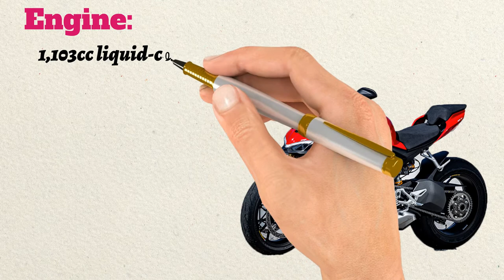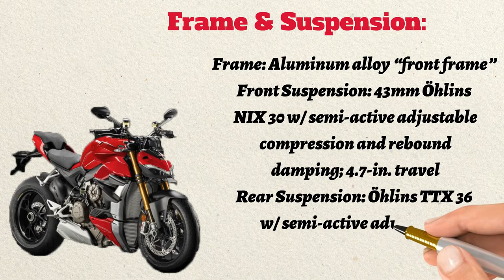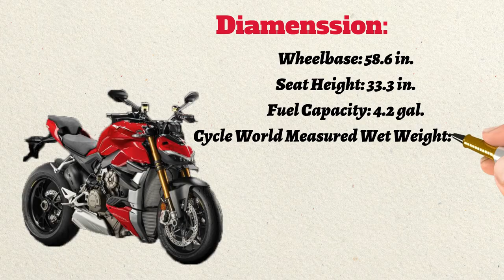Ducati Streetfighter V4 S 2021 specification prices and launching date in india motor tech bd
2021 Ducati Streetfighter V4 launched in India

The key highlight of the Ducati Streetfighter V4 motorcycle is its Stradale V4 engine which has been sourced from the Panigale V4.

After a rather long wait, Ducati has finally introduced the much-awaited 2021 Streetfighter V4 hyper-naked motorcycle in the Indian market. It has been priced at ₹19.99 lakh for the base model and the high-spec Streetfighter V4 S variant costs ₹22.99 lakh. (Both prices are ex-showroom)

Both the variants of the hyper-naked Ducati are based on the same Desmosedici Stradale V4 engine that is sourced from the Panigale V4. It is a 1,103cc, four-cylinder (V4), liquid-cooled motor that delivers 205 bhp of maximum power at 12,750rpm and 123Nm of peak torque at 11,500rpm. It comes married to a six-speed gearbox and features a slipper and an assist clutch and a quick-shifter.

Some of the external features on Ducati's naked shotgun include an LED headlight, a fully digital instrument cluster, aerodynamic winglets, and upright ergonomics.

While both the trims come based on the same mechanical specifications, both are distinguished with their respective hardware. While the base trim features Showa BPF front forks, a Sachs mono-shock at the back, and a Sachs steering damper, the premium S variants sports electronically-adjustable Ohlins NIX30 front forks, Ohlins TTX36 rear mono-shock, and an Ohlins steering damper.

For braking, both the trims use the same twin 330mm discs at the front and a single 245mm rotor at the back.

There are two colour options on the Streetfighter to choose from - Dark Stealth and Ducati Red. The Dark Stealth has been priced at ₹23.19 lakh.

It is a direct rival to the likes of KTM 1290 Super Duke R, Yamaha MT-10, Kawasaki Z H2, Aprilia Tuono V4, and the BMW S1000R in the international markets.

Hi Guys,
Welcome to the brand new video. Let's enjoy the video and support me. I hope you are enjoying this video.